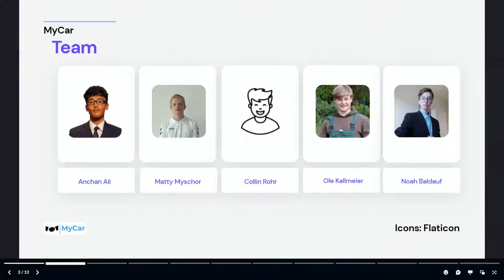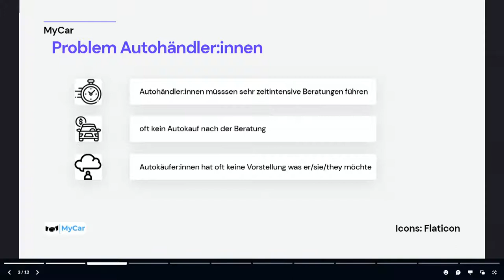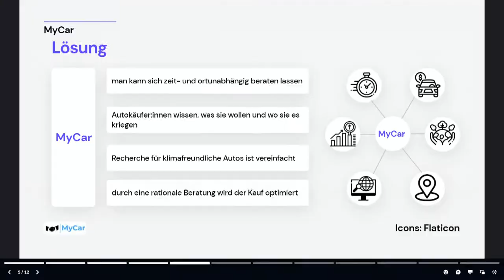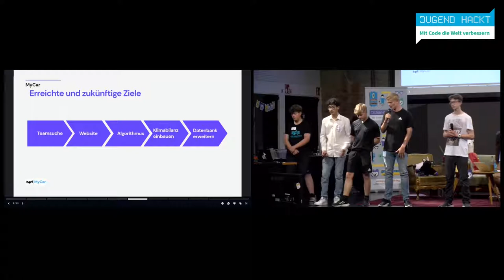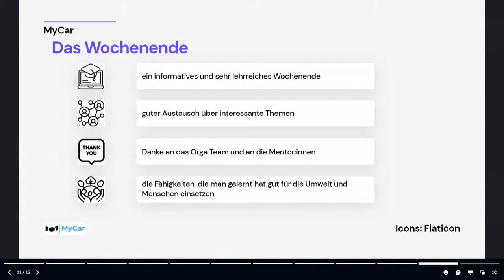MyCar | Jugend hackt in Frankfurt 2022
Unahängige und einfache Autoberatung. (GitHub MyCar)

Matty
Noah
Collin
Ole
Anchan